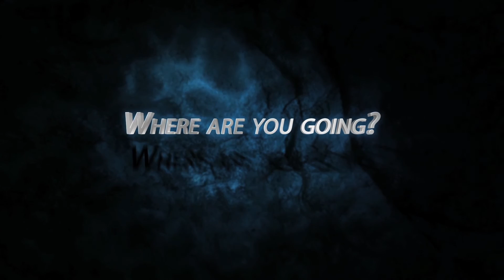DESTINATION SUCCESS 2 - Pleasanton, CA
Surge 365 Destination Success Pleasanton Presentation